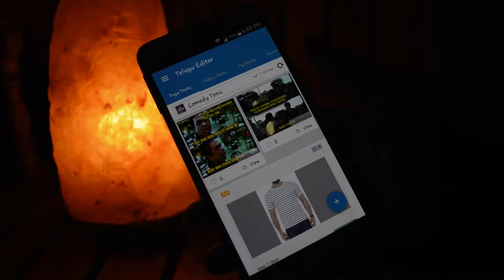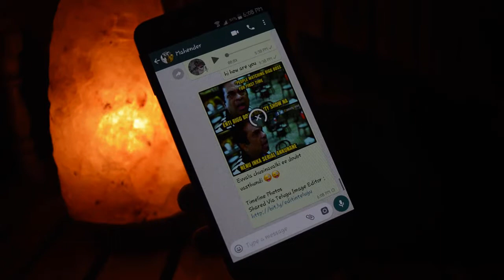Whatsapp Cool Tricks - How to Send Funny Images on Whatsapp || Telugu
AndroTech Telugu